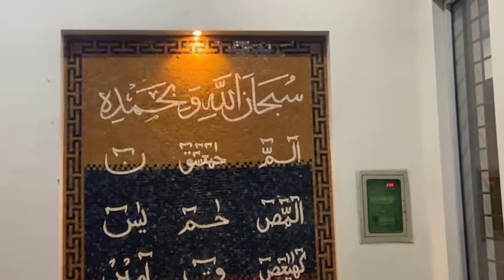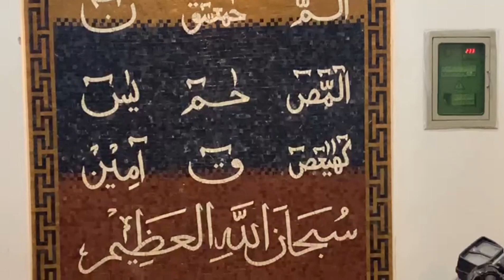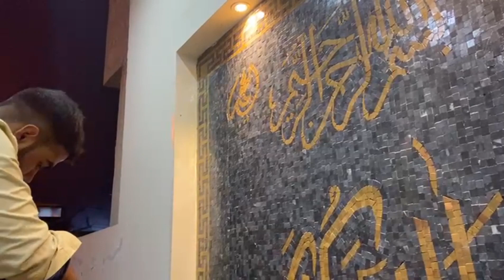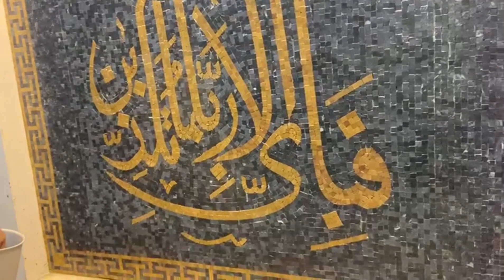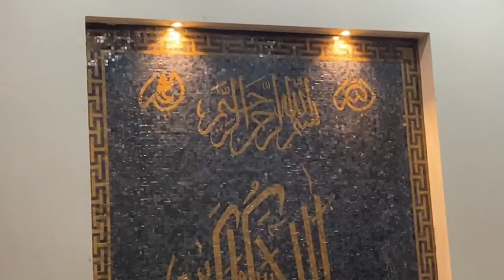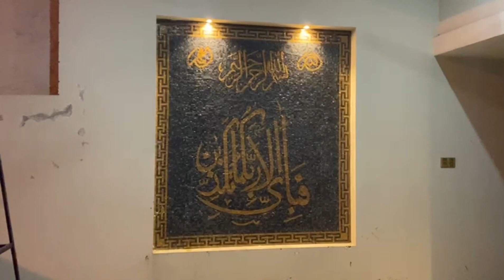Qurani ayats with hand cut marble mosaic beautiful art work | car posh islamic nishes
Marble mosaic art is a truly exquisite and timeless form of artistic expression that elevates the beauty of this luxurious stone to new heights. This artistic technique involves the intricate arrangement of meticulously cut and polished marble pieces, creating captivating and enduring masterpieces.

this video about islamic calligraphy